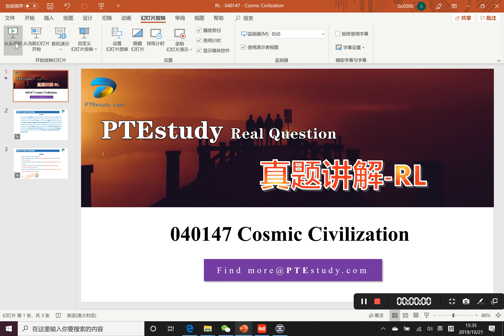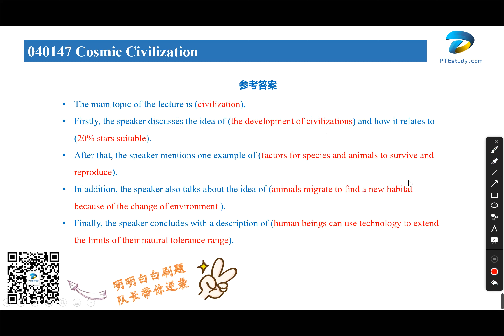【达澳PTE】RL真题 040147.Cosmic Civilization宇宙文明